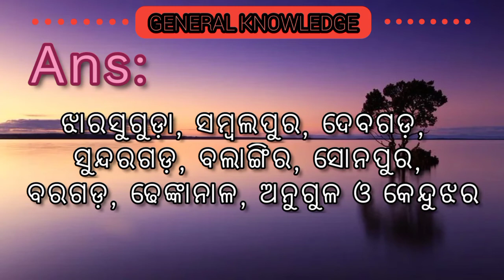GK // ଓଡ଼ିଶାର ରାଜସ୍ବ ବିଭାଗ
Hello students Have a great day to all you.
    Watch the video series continues up to end and prepare for exam.

          In this Channel you  find all education related videos from Class7th to 10th and GK about Odisha and India.

   For special class X । all multiple choice questions (MCQ) From TBW, OSSTA AND SAURAV Testpaper uploaded regularly from all subject.

from Class7th to 10th classOdia medium.

        Hellow student this a video fromTBW MCQ TEST PAPER of Class 10। In this video you can find the   most repeated question which are comes in many exams. I hope it hepls you to gain knowledge about class10.

10th_class MIL
And all subjects from Class 7th to 10th class video are available here

Odia GK class also available here for students🙏🙏🙏🙏🙏🙏